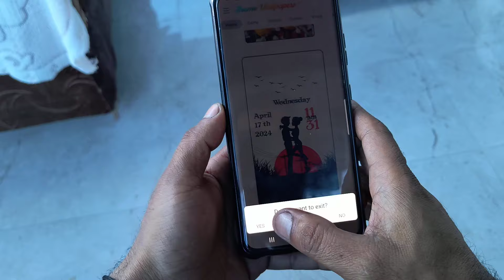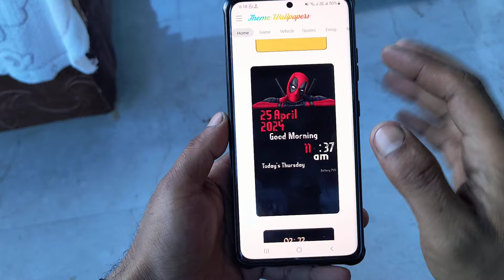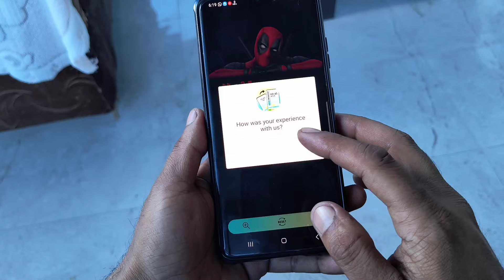(फाड़ू )New Update 🔥 Lock Screen & Home Screen Customization 📲 Every Smartphones 2024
Amazing Free Android App 🔥 Lock Screen & Home Screen Customization 📲 2024

lock screen customization